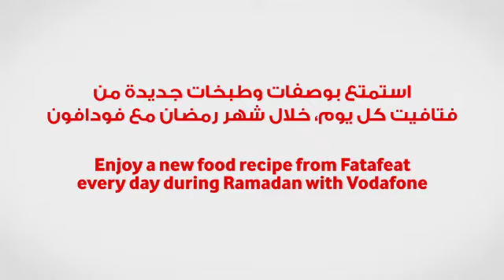Vodafone 4G with Fatafeat - Chocolate Mousse Pie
Watch every day a new Ramadan recipe from Fatafeat exclusively

Never miss a moment with Vodafone 4G!